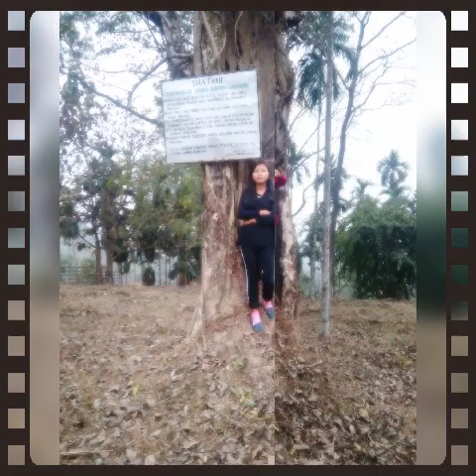4 February 2021